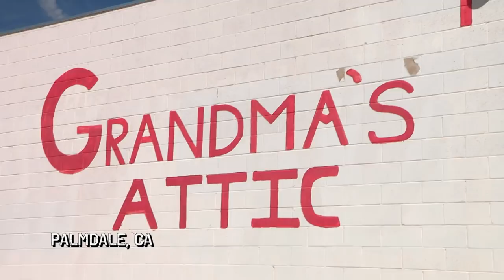Storage Wars: Ivy Makes BIG Bucks off His Beautiful Knockers | A&E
Ivy makes a nice profit on a few doorbells over 100 years old in this clip from Season 13, Episode 27.

Tune in to Storage Wars, Tuesdays at 9/8c on A&E, and stay up to date on all of A&E's premieres